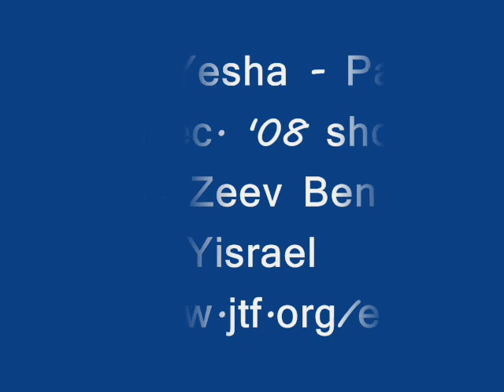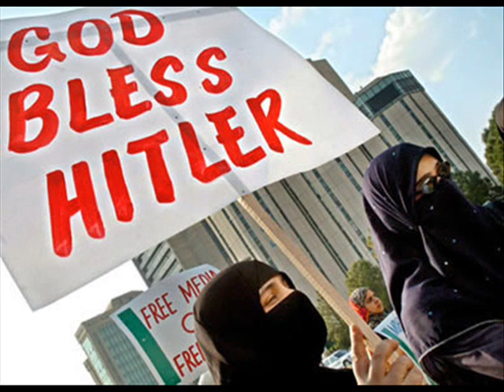Ask Yesha #14 - 7 Dec '08 - P.3, Jewish Task Force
Ask Yesha #14 - 07 Dec  2008 - Part 3, from the Jewish Task Force (JTF)

Ask Yesha, a bi-weekly question and answer audio show. Members of The Jewish Task Force's english forum pose questions to Ze'ev Ben Yisrael, known as "Yesha" on the forum and are answered in an audio format show - uploaded to 2shared and rapidshare.